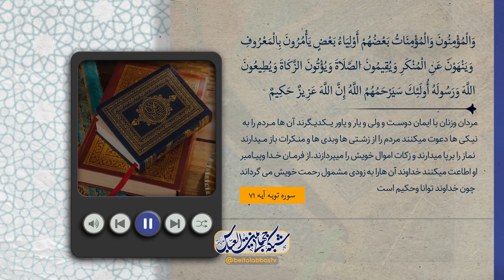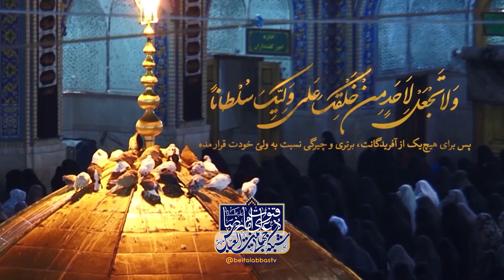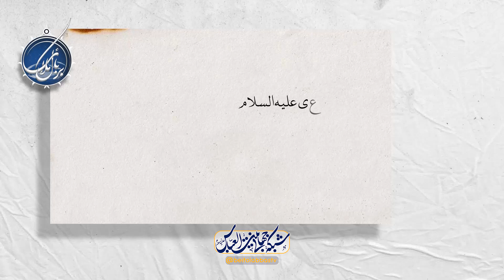رفت و آمد در مساجد نیز موجب نورانیت قلب | بربال ملائک فصل پنجم قسمت پنجاه و ششم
نورانیت قلب، نتیجه زندگی توحیدی
عوامل نورانیت قلب: موعظه، یکی از عوامل موجب نورانیت قلب
تاثیر مثبت موعظ و نصیحت در زندگی
قرائت قرآن، یکی دیگر از عوامل نورانیت قلب و برکت خانه
سومین عامل نورایت قلب، پرهیز از پر خوری
بیان مضرات جسمی و روانی پرخوری
مجالست با علما، یکی دیگر از عوامل نورانیت قلب
نماز شب، موجب نورانیت قلب
رفت و آمد در مساجد نیز موجب نورانیت قلب

مجری : آقای سید حسنین موسوی
کارشناس : دکتر علی خلجی